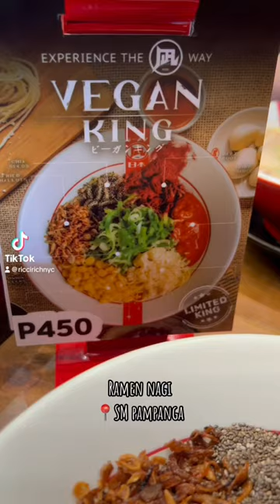Limited VEGAN KING 🌱🍜 at Ramen Nagi ||📍SM Pampanga